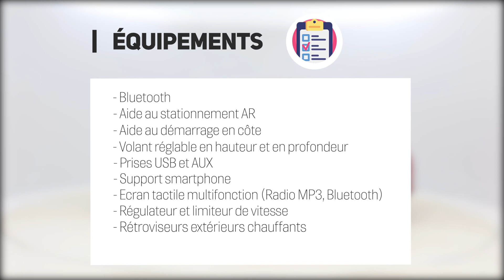Présentation de la Renault Twingo III | QARSON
Qarson vous présente la Volkswagen Polo VI dans tous ses détails. Découvrez ici tous les secrets de cette voiture et soyez sûrs de faire le bon choix !

- Extérieur : 0:14
- Intérieur : 0:42
- Sécurité : 1:15
- Equipements : 1:21
- Consommation : 1:32
- Vue 360 : 1:40

Il faut acquérir sa voiture pour le plaisir, non pour le besoin !

► Notre philosophie : proposer une alternative d’un modèle de concession classique/dépassé qui se résume par : une offre fermée et limitée. Des ventes fortement influencées par le pay plan des vendeurs. Des prix et remises assujettis à négociation, une disponibilité aléatoire et un choix de véhicule qui ne correspond pas forcément à votre besoin.
Nous souhaitons vous garantir une écoute attentive de votre projet automobile afin vous faire bénéficier des meilleurs conseils et de vous diriger vers LE véhicule qui vous correspondra le mieux.

► Retrouvez nos tous nos véhicules ici (jusqu’à moins 40% !)